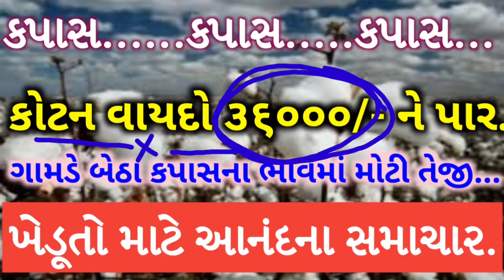information about all cotton crop price in Gujarat marketing yard.....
Havirain, weather_news#Dharti putra

havirain_weather forecast/Dhartiputra...
Marketing crops price / monsoon forecast / Dharti Putra.

ગુજરાતપરસાઇકલોનિક સર્ક્યુલેશનનીસિસ્ટમસક્રિય#havirain...

Hello friends.
namskar